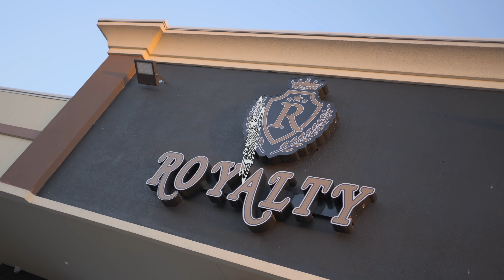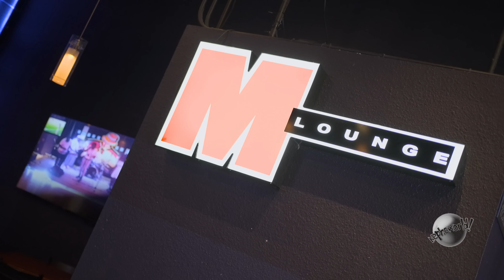A Day in Life with the Best Gambler in Texas & Rich Homie Quan Literally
A Day in Life with The One & Only Best Gambler In Texas Literally & Rich Homie Quan..Happy Heavenly Birthday 2 Freddia Murl the Mother of The Best Gambler In Texas Rest Your Soul Never Forgotten

Also had a chance to stop by and Work with The 🐐 @halfpintfilmz on Behind the barz

Happy Birthday to thugga Live Performance at Thugga B-Day Bash We AHTCiDE Literally

Hoodfame Free Yayizzle